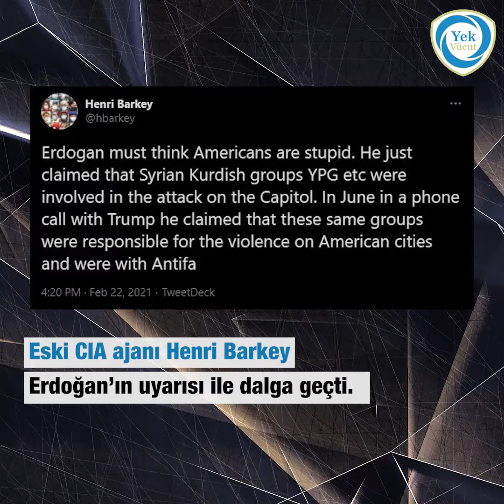Erdoğan Nefreti Henri Barkey’i Nasıl Zor Duruma Düşürdü?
Amerika'daki Kongre Baskını, ANTIFA isimli terör örgütünün büyük rol aldığı bir olay olmuştur. ANTIFA üyelerinin ise Suriye'deki terör örgütü YPG/PKK ile bağlantısı kesin olarak ortadadır.

6 Ocak 2021 ABD için ne ifade ediyor?
Erdoğan’ın, ABD’de yaşanan bu olayla ilgili uyarısı gerçeği yansıtırken, Berkey’in uyarıyı ciddiye almaması akılları karıştırıyor.
Antifa-YPG/PKK gönüllülerinin Henri Berkey’le gizli bir bağlantısı var mı?
Terör örgütlerinin Antifa ile ortaklığında mühimmat desteği kim tarafından sağlanıyor?